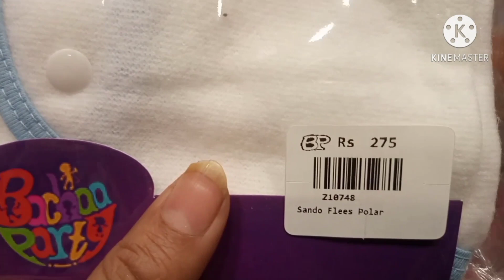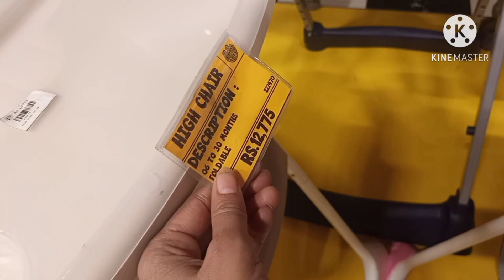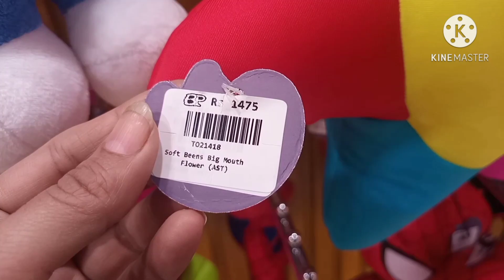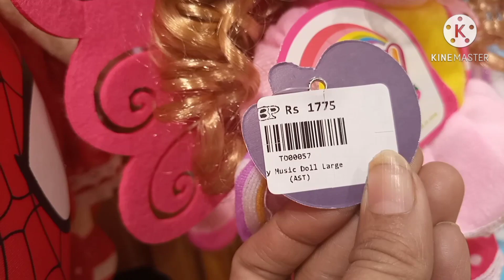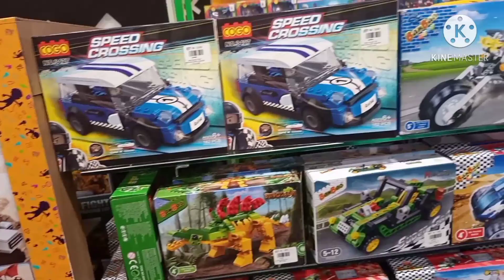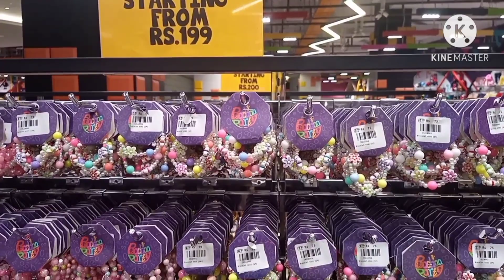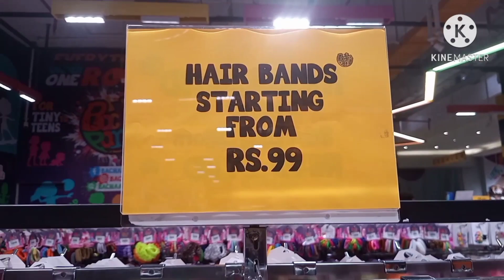New Born Baby Dresses, Items and Accessories With Kids Toys Emporium Mall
kid's collection
New born baby girl Dresses Causal Summer Readymade Designer dress's